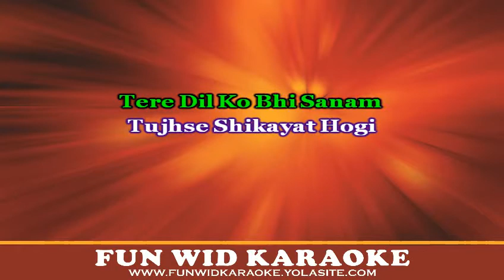Mere Mehboob Qayamat Hogi Karaoke | Soul Version | Fun Wid Karaoke | DJ Lolly